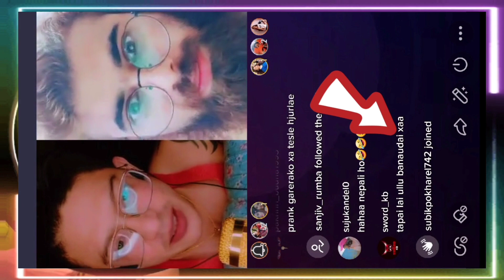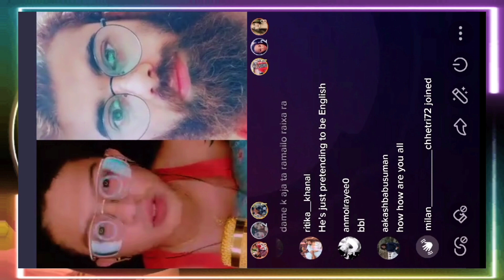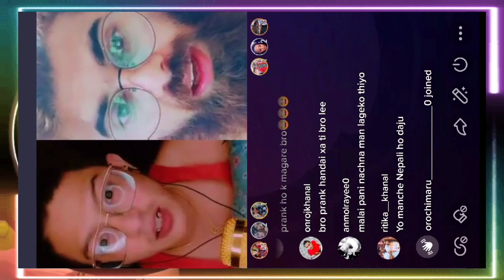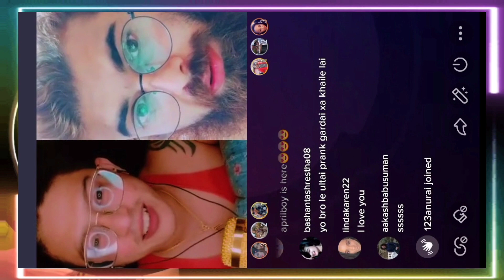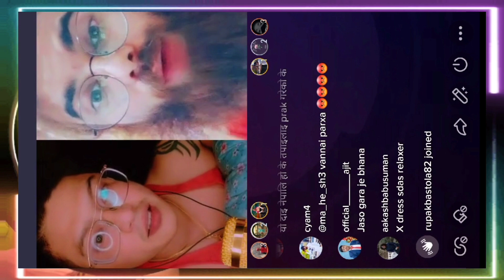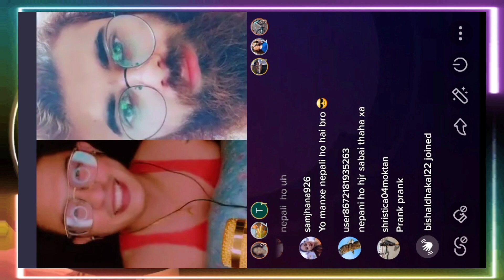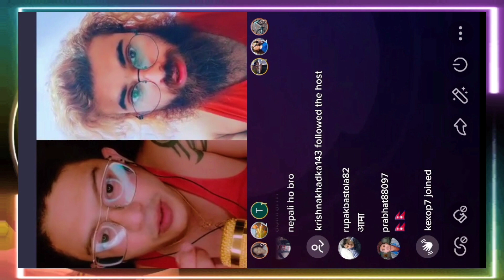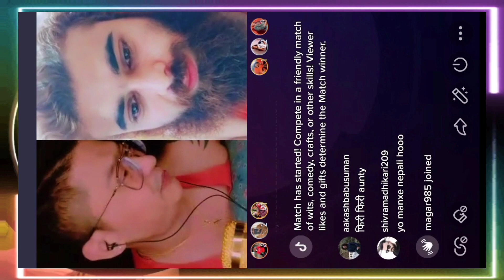WHO IS PRANKED??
OK GUY'S,